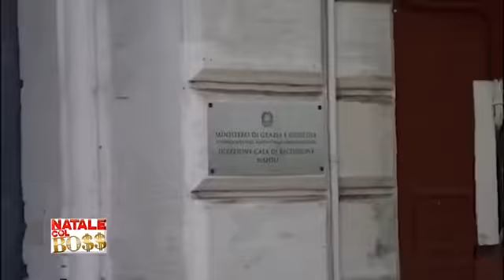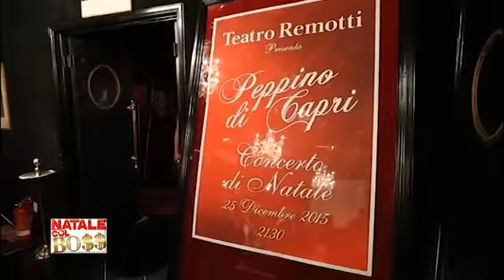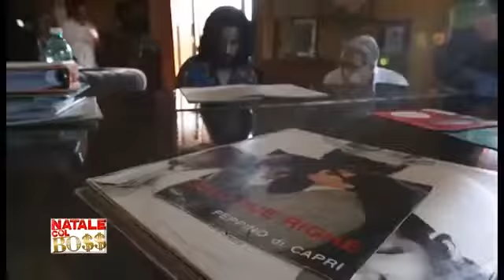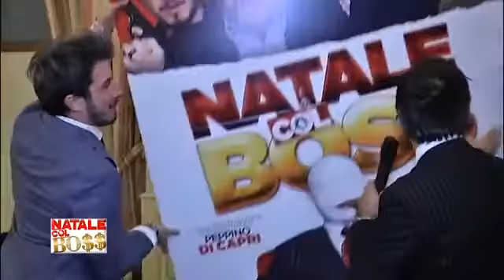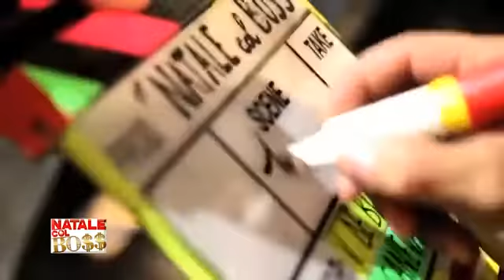Anteprima Natale col Boss Interviste a cura di Alfonso Zambrano 5 parte